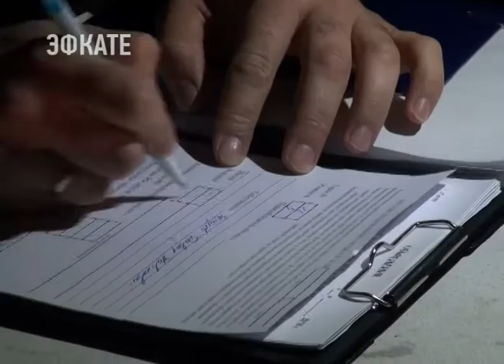Сочинские полицейские проверили гаражные кооперативы. Новости Эфкате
Сотрудники полиции Центрального района УВД по г. Сочи совместно с представителями администрации города, коммунальных служб, Общественного Совета при городской полиции провели рейдовые мероприятия по проверке гаражно-строительных кооперативов. Основная цель рейда – профилактика преступлений, выявление нарушений миграционного законодательства.

Проверка началась с улицы Альпийской, именно здесь находится более шестидесяти гаражных кооперативов. В результате полицейскими установлено, что 186 гаражей сдаются как жильё и 29 – под магазины и склады. Кроме того, обнаружено 37 заброшенных строений.

Наиболее частые преступления, которые выявляет в ГСК сочинская полиция – фиктивная постановка на учет иностранного гражданина или лица без гражданства по месту пребывания в жилом помещении (ст. 322.3 УК РФ). А наиболее распространенные нарушения административного кодекса – проживание гражданина без документа, удостоверяющего личность гражданина, паспорта (ст. 19.15 КоАП РФ), сообщает пресс-служба УВД по г. Сочи.

Сочи. Новости.
Телеканал Эфкате.